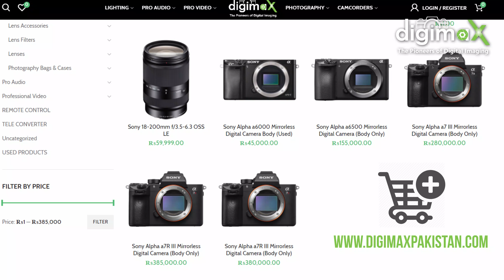Camera Comparison Promo Video for DigiMax